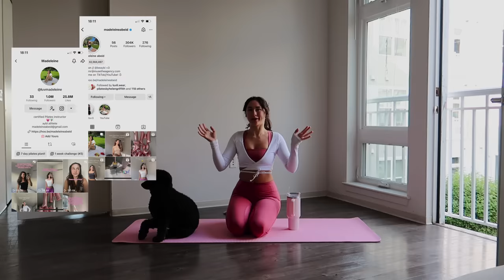Day 11 - 1 Month Pilates Plan // 15MIN abs & booty burn // no equipment or repeats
Hey besties!

This is day 11 of my one month pilates plan! It’s a 15 minute abs & booty burn pilates workout. I hope you love this challenge as much as I did!

I LOVE YOU GUYSSSS!!

Reminder, as always, these are just my workouts I do daily that I want to share. I'm not a medical professional so please if anything hurts stop this video and rejoin me on another!